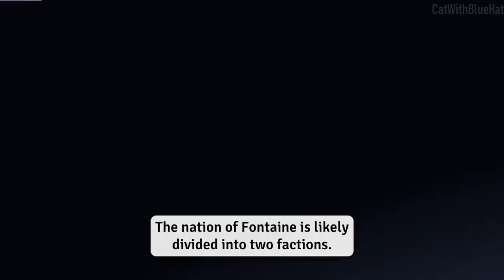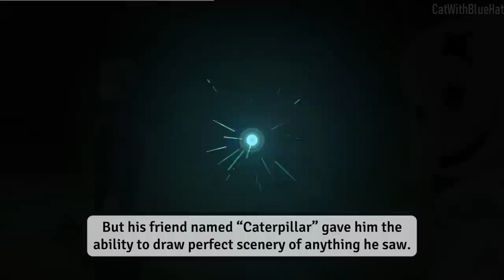[3.7] 10 Things You Might Not Know About Fontaine (Genshin Impact Lore)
Genshin Impact Fontaine. Let's take a look at all the available information we have about Genshin Impact's Fontaine region so far. I hope you enjoy the video :D

0:00 Fontaine's Two Factions
0:38 Sewers of Fontaine
1:33 Oceanid People of Fontaine
2:04 Previous Hydro Archon
2:34 Half Humans of Fontaine
3:06 Fontaine is Using Abyss Powers
4:42 Fontaine's Energy Problem
5:42 Court of Fontaine, Neuvillette, Focalors
6:43 Steambird Newspaper of Fontaine
7:20 Fontaine Underwater and Underground Area
7:54 Fontaine's Pure Waters
8:07 Fontaine's Advanced Technology
8:30 Fontaine is Polluted
9:20 Fontaine Location on Map

🎵 Music
HOYO-MiX

Fontaine Genshin Impact
genshin Fontaine region
Fontaine Genshin area